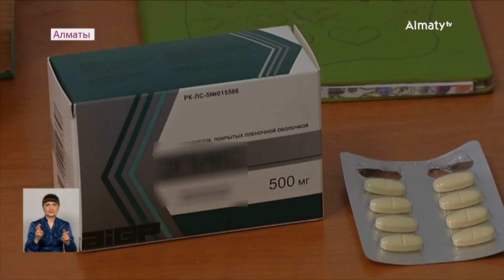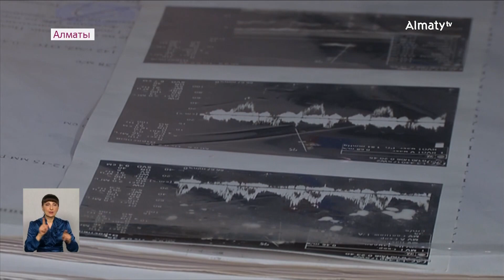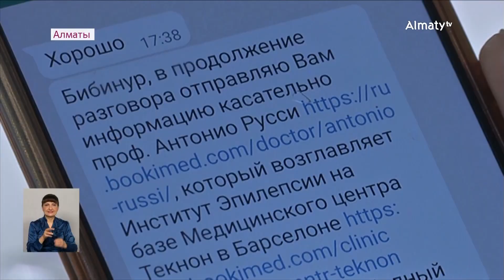"Жизнь просто проходит с болезнью" - молодая алматинка просит о помощи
Алматинка просит о помощи: она испытывает тяжелые приступы эпилепсии, передает корреспондент Almaty.tv.